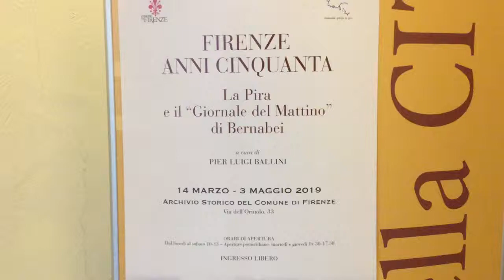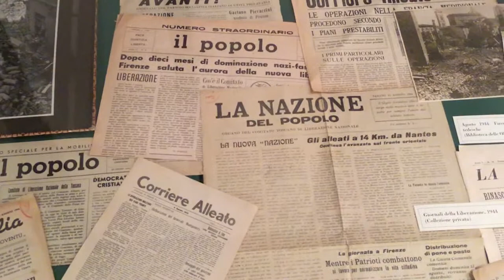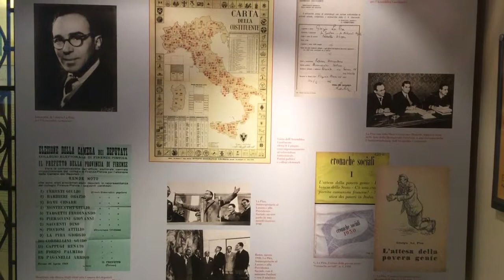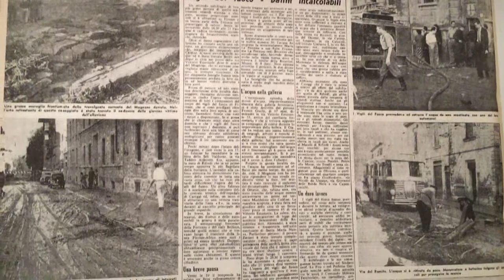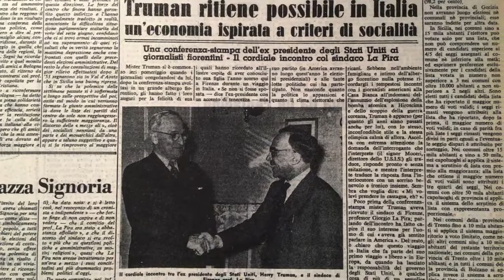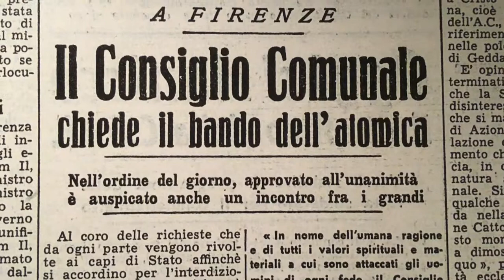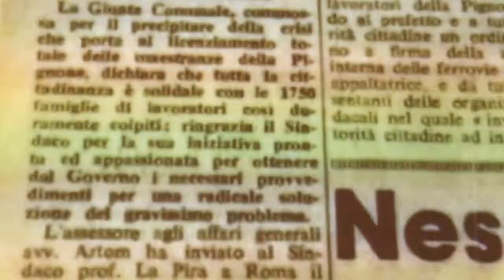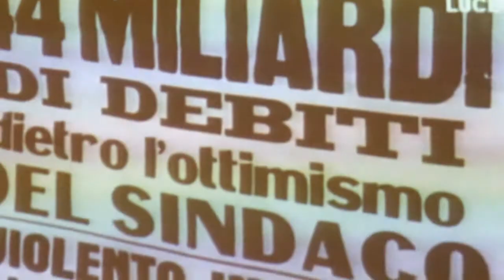“Firenze anni Cinquanta”: l’epoca di La Pira e Bernabei rivive in una mostra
Quella vissuta da Firenze negli anni Cinquanta è stata una stagione politica e culturale per molti versi straordinaria che ha visto protagonista il Sindaco Giorgio La Pira: dalla ricostruzione e dell’espansione urbanistica  alla nascita dell’alta moda e del primo scudetto della Fiorentina.

Tutto questo rivive ora nella mostra fotografica e nelle pagine del "Giornale del Mattino" diretto da Ettore Bernabei, mostra curata dal Prof. Pier Luigi Ballini, e promossa da Comune di Firenze e Fondazione La Pira, esposta fino al 3 maggio 2019 l’Archivio Storico del Comune di Firenze in via dell’Oriuolo 33, e aperta, con ingresso gratuito, dal lunedì al sabato 10-13, martedì e giovedì anche 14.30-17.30.

“Una mostra da non perdere - ha dichiarato l’assessore alle biblioteche Massimo Fratini - che ci permette di rimettere a fuoco ed approfondire un pezzo fondamentale della nostra storia di città e di comunità, con una chiave di lettura particolare, quella dei media dell'epoca”.

È il 5 luglio 1951 quando Giorgio La Pira, candidato al Consiglio comunale come capolista della Democrazia Cristiana, viene eletto Sindaco.

Nel corso del suo mandato la città si trasforma profondamente: si ricostruiscono i ponti distrutti dalla guerra, nascono nuovi quartieri come l’Isolotto, vengono costruiti alloggi popolari per i poveri e gli sfrattati.

L’impegno del “sindaco santo” per la difesa del lavoro contribuisce al salvataggio di aziende storiche, i servizi sociali sono potenziati, anche le attività culturali hanno nuovo sviluppo. Convinto che Firenze avesse una missione da compiere, La Pira ne promosse la vocazione internazionale organizzando i Convegni per la pace e la civiltà cristiana, il Convegno dei Sindaci delle città capitali e i Colloqui del Mediterraneo.

I 27 pannelli illustrativi, disposti in un percorso suddiviso in quattro sale, i materiali documentali custoditi in apposite bacheche, le immagini in loop e i contributi filmati riprodotti su megaschermo, ricostruiscono i momenti salienti di questa florida stagione cittadina con documenti esclusivi, fotografie d’epoca e, in particolare, attraverso le pagine del «Giornale del Mattino», in quegli anni diretto da Ettore Bernabei.

Il quotidiano, erede della Nazione del Popolo – organo del Comitato di Liberazione Nazionale della Toscana – nasce nel 1947 come "Il Mattino d’Italia", per poi cambiare nome nel 1954. Vero e proprio esperimento politico-editoriale, il "Giornale" si dichiara “scritto in collaborazione con i lettori”, e si fa portatore di numerose innovazioni sia nella struttura e nella confezione del giornale, sia negli stessi contenuti di informazione: novità che saranno ben presto assorbite anche dalla stampa nazionale.

Una speciale postazione dotata di touch screen permette di consultare un nucleo di oltre 400 pagine della storica testata selezionate tra diversi settori: politica, economia, cronaca, cultura, sport.

Il quotidiano di Bernabei non soltanto contribuì ad arricchire il dibattito politico del secondo dopoguerra, ma diede voce ai protagonisti della cultura letteraria e pittorica del tempo: un’apposita sala della mostra è dedicata alle opere che nel biennio 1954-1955 furono esposte, nella sede del giornale in via delle Ruote, da alcuni tra i principali innovatori della pittura italiana della prima metà del Novecento: Primo Conti e Ottone Rosai. A questi si aggiunge una scelta di quadri conservati nel Fondo del "Giornale del Mattino" di proprietà della Fondazione Cassa di Risparmio di Firenze, realizzati dagli artisti che a Firenze animarono la stagione pittorica immediatamente successiva: Dino Caponi, Renzo Grazzini, Silvio Loffredo e Bruno Rosai.